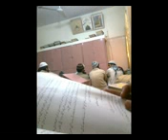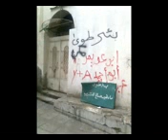brother pic in masjid e haram